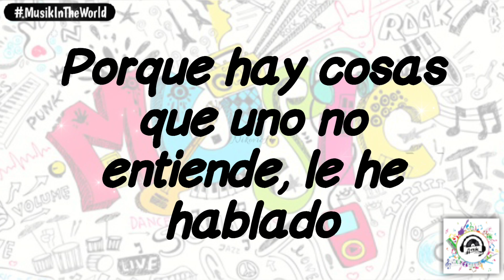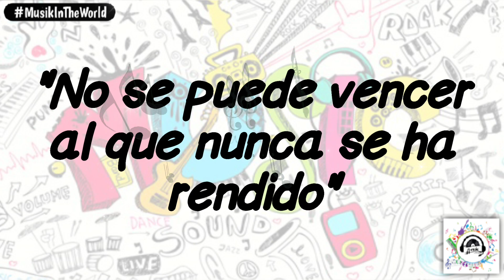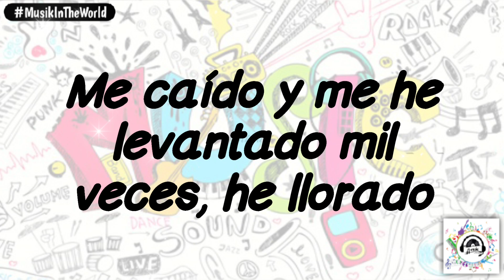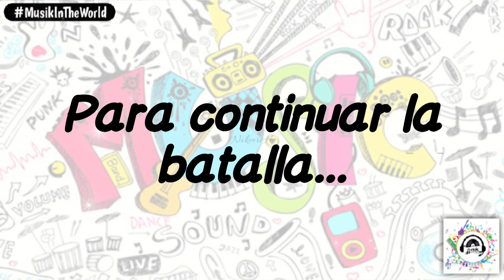Julian Daza - Dios Me Dijo (Letra - Lyrics)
DIOS ME DIJO
Julian Daza (Letra - Lyrics)

"Nada sabe lo que se vive,
Nadie sabe lo que se aprende;
Pero si sabemos para dónde vamos"

Me caído y me he levantado mil veces, he llorado
Porque hay cosas que uno no entiende, le he hablado
Muchas noches solo a la almohada, y al cielo
Para continuar la batalla... (Julián Daza)

¡Ayer Dios me dijo!
Que tuviera fe que lo mejor ya va a llegar
Que yo he trabajado más duro que nadie más
Y qué al qué madruga el siempre le va ayudar...

Que tuviera fe y que nunca le deje de orar
Que yo he sido humilde y bueno pa' camellar
Que no envidie a nadie y que ha nadie le haga mal...

"No se puede vencer al que nunca se ha rendido"
¡Camilo Martinez, aquí vamos compadrito!

Porqué se llena la boca alardeando y hablando de dinero
Si los largos nunca muestran sus ingresos
Y el que es sabio siempre pone a Dios primero...

Si todo me lo he ganado
Porqué inventan que lo mío es regalado
Hablan mierda de mi estos fracasados
Por la envidia es que nunca han progresado...

"Mijo Eche Pa Delante Que Pa Atrás Ni Pa Coger Impulso, no hay de otra"

Para continuar la batalla...